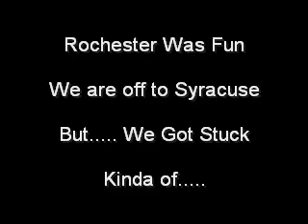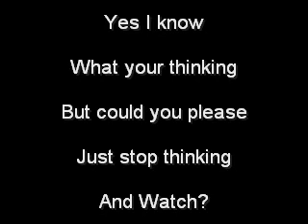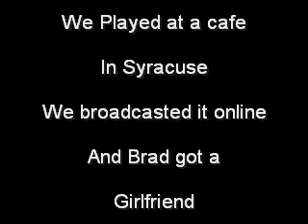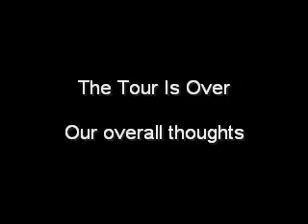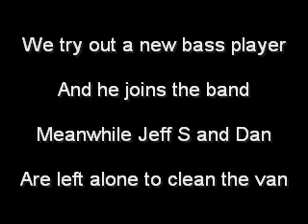To The Sky 2010 Tour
So yeah took me 7 months to finally make this